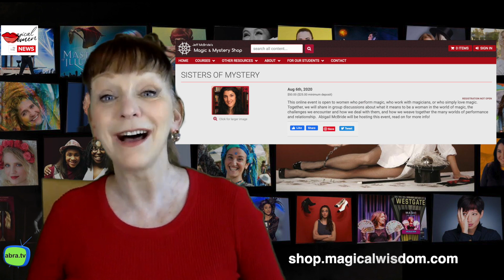Magical Women in the NEWS June 2021 | Female Success Stories and Events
Welcome to Magical Women in the NEWs and Abra TV NEWS for June 2021.  This is a very important month for Magical Women as we celebrate our one year anniversary & the launch of Magical Women and our youtube channel. We’ve proven that women in unconventional careers can indeed achieve success stories.

MAGICAL WOMEN included in this Upload:
Mary Naylor Kodell
Alexandra Duvivier
Ariann Black
Jaana Felicita
OMENE
Dania Diaz
Julie Eng
Lisa Menna
Juliana Chen
Jen Kramer’s
Joan DuKore
Luna Shimada
Abigail McBride
Mistie Knight
Dania Diaz
Billy Kidd
Katherine Ryan
Solange Kardinally
Nikola Arkane
Sherry Lucas
Dorothy Dietrich
Helen Coghlan
Celeste Evans
June McComb
Fay Presto
Caroline Marx - Girl Power
Priska Walther
Joan Caesar
Léa Kyle: France
Nataly Perova:  Romania
Gaia Elisa Rossi:  Italy
Beryl:  France
Madellena :  Italy
Tina Lenert
Careena Fenton
Lupe Nielsen
Jen Kramer
Terry Lee Aspeling

MENTIONS
The Magic Castle
Las Vegas Magic Events Group
David Copperfield
Elliott Hitchcock
Jack Kodell
Buster Balloon
Dominique Duvivier
Le Double Fond TV
ArteFake, France
Sebastien Bazou
The Winners Circle
 I-Circus at the Branson Star Theatre in Branson
Westgate Las Vegas
Las Vegas Magic Theatre in the Arts District vegasmagictheatershop.com
Penn & Teller Fool Us
Rio Hotel & Casino, Las Vegas
Monterey Magic Club
Kyle Knight
Krowd Keepers, Bath, UK
 “Game of Talents” for ITV
Johnathan Ross
United Magicians for the World
Stefan Eriksson-graphics "In Plain Sight"
Tom Snyder
the NED
FISM Europe
FISM North America
Erik Tait